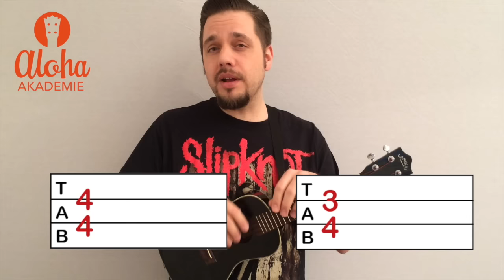Ukulele lernen | Songs begleiten in 5 Minuten | einfache Schlagmuster, die Du brauchst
In diesem how to... erfährst Du, wie Du mit wenigen Schlagmustern hunderte Songs begleiten kannst!